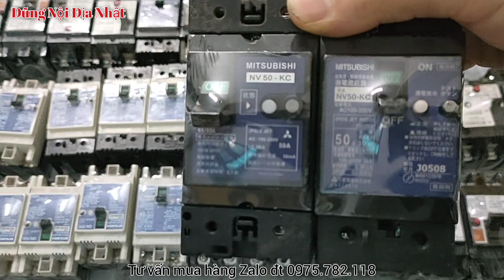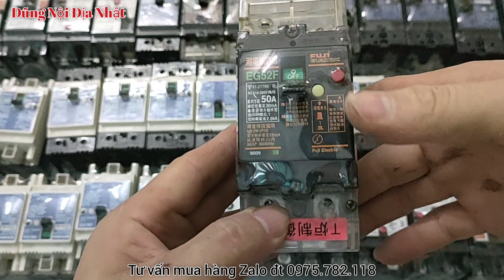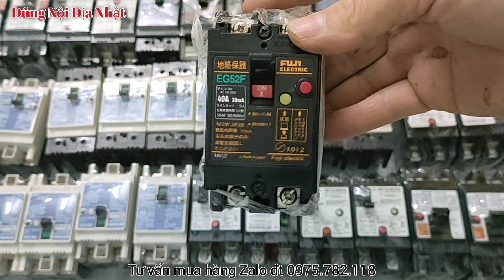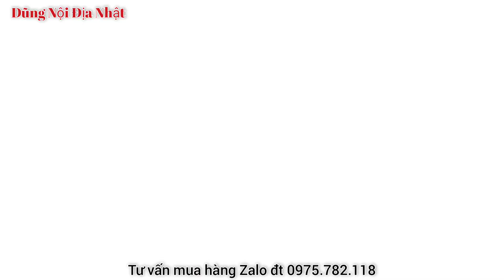🇯🇵🇯🇵🇯🇵 Cóc Đại Chống Giật 40A, 50A, hàng đẹp, lặp đậy nguyên bản. LH 0975.782.118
👉Em chuyên cung cấp các loại Át chống giật, khởi động từ. nội địa Nhật Bản.
💥 Cóc đen 20A...
💥- Át cóc 15A, 20A, 30A.
- Át 30a cóc đại
- Át Cóc đại 40A
- Át Cóc đại 50A
💥 Át 30A 3 cực ngắn
-Át 40A
-Át 50A
-Át 60A
-Át 75A
-Át 100A
💥Át Chống chống chập 30A
-Chập 40A
-Chập 50A
-Chập 60A
💥 Át 3 pha chống chập, 3 pha chống giật, Át 4 cực các loại khác nữa ạ...
💥 Các loại khởi 10A, 20A, 35A, 50A, 65A, 80A, 93A, 125A, 150A, 220A...vv
🚚 Em ship hàng toàn quốc
🏰 Địa Chỉ: Hưng Yên